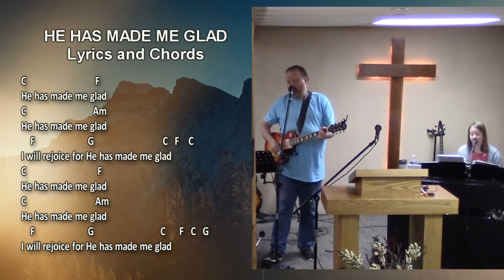He Has Made Me Glad - Praise and Worship Song With Lyrics and Chords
He Has Made Me Glad
Praise and Worship Song With Lyrics and Chords

Amber leads us in the old praise and worhsip song He Has Made Me Glad (I Will Enter His Gates).  We've included the lyrics and chords in case you want to play this song

Lyrics
I will enter His gates with thanksgiving in my heart
I will enter His courts with praise
I will say this is the day that the Lord has made
I will rejoice for He has made me glad

He has made me glad, He has made me glad